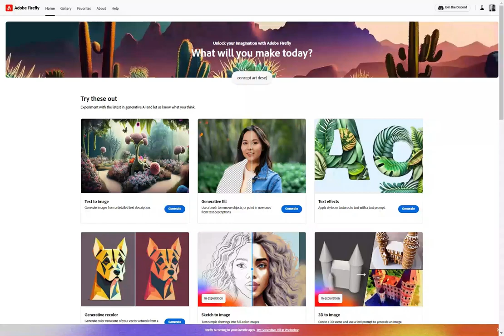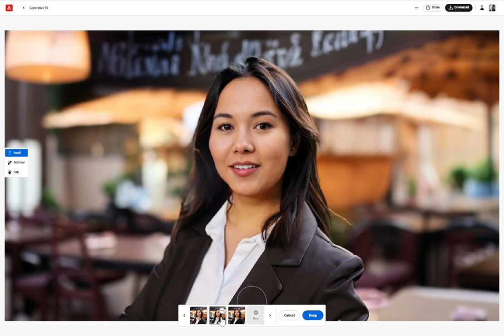Adobe Firefly - Change Cloth and Cloth Color - HowTo Tutorial